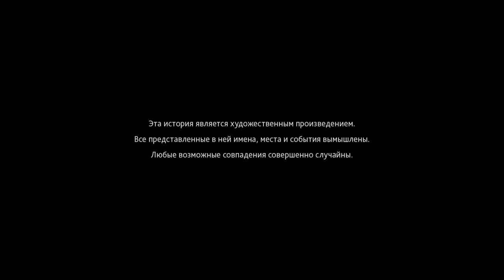МИР ГРЁЗ - AI: The Somnium Files #1 (Прохождение на русском)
Всех приветствую на моем канале, меня зовут Рицу, и сегодня мы начинаем прохождение игры AI: The Somnium Files.

Теги (не читать): ai: the somnium files, ai the somnium files, spike chunsoft, zero escape, kotaro uchikoshi, ai, somnium files, the somnium files, visual novel, switch, danganronpa, game, gameplay, video game, 999, ai the somnium files playthrough, kaname date, adventure, playstation 4, ai the somnium files part 1, review, nintendo switch, gaming, ps4, ai the somnium files switch, nintendo, let's play, uchikoshi, somnium files walkthrough, ai the somnium files walkthrough, rpg, ai the somnium files gameplay, aiba, somnium files part 1, detective game, ai the somnium files review, games, action, yusuke kozaki, fire emblem, detective adventure, ai: the somnium files review, ai the somnium files nintendo switch, somnium files on switch, iris sagan, the somnium files nintendo switch, date, steam, johneawesome, ai the somnium files ost, ai the somnium files ending, spike chunsoft jp, out of context, noisy pixel, ai the somnium files reaction, japanese, date kaname, azario lopez, tokyo, live stream, meme, keisuke ito, ost, play nintendo, ai the somnium files lp, serial killer, agent detective, police detective, shovelforge, investigate, investigative game, neo noir, somnium, unboxing, aitsf, kids, murder, play, neo-noir, ai the sumnium files, ニンテンドー スイッチ, ai the somnium files game, too kyo games, anime, juego, preview, twitch, virtue's last reward, ai the somnium files lets play, zero time dilemma, highlights, ニンテンドー スイッチ pv, annihilation route, brad venable, somnium files iris ending, somnium files ending, puzzle game, indie dev, indie game, mystery game, somnium files minecraft, aset, virtues last reward, ai the somnium files is it worth, ai the somnium files funny, ai the somnium files anime, rip, mizuki route, ai somnium files ending, mono kuma, lp, shortonegaming, kaniza, kazami, the nyan cave, さくらみこ, hilarious, funny, 大空スバル, 大神ミオ, the nyancave, reaction, ai the somnium files blind, short one gaming, trickedouthoro, 猫又おかゆ, trophy, ai the somnium files trailer, your name, 戌神ころね, video games, somnium files review, compilation, collection, mystery, romance, 天音かなた, dectective, friendship, reine, anya, 常闇トワ, 角巻わため, 姫森ルーナ, moona, risu, ollie, iofi, ramzaes, punchline, {4ca3a8c8-4dd4-449e-9c04-72147f4f2dd4}, 潤羽るしあ, 不知火フレア, bobby sixkilla, bruce, pc, 兎田ぺこら, bruces, 宝鐘マリン, sixkilla gaming, appabend, death march club, worlds end club, 星街すいせい, pointless, mizuki, 白銀ノエル, 桐生ココ, spike chunsoft 2019, , so sejima, collectors edition, renju okiura, boss, ota matsushita, saito sejima, shoko nadami, pewter, hitomi sagan, cyclops killer, project psync, เกมไทย, 癒月ちょこ, รีวิวเกม, cyclops, cyclops killing, เกม, ข่าวเกม, body swap, bomb, nintendo switch trailer, somnium files trailer, ai: the somnium files true ending, ai: the somnium files impressions, ai: the somnium files first impressions, ai: the somnium files gameplay, should you play ai: the somnium files?, what kind of game is ai: the somnium files?, dave's impressions: ai: the somnium files, my impressions of ai: the somnium files, resolution route ending, resolution route, shift, sousai, limited edition, dave's impressions: ai: the somnium files, special agent edition, opening, ดราม่าเกม, เกมดราม่า, spike chunsoft live stream, spike chunsoft kodaka, ai the somnium files virtues last reward, spike chunsoft live, spike chunsoft new game, ai the somnium files zero time, spike chunsoft terraria, spike chunsoft twitter, ps4share, spike chunsoft intro, ai the somnium files censored, sharefactory™, ai the somnium files cast, spike chunsoft ax, spike chunsoft bad, spike chunsoft e3, sony interactive entertainment, crystal spike chunsoft, playstation, a.i, ai the somnium files game length, ai the somnium files spike chunsoft, ai the somnium files danganronpa, ai the somnium files solution, numskull games, ดราม่า, หมีเกมเมอร์, ดราม่า warcraft 3 reforged, white bear, tuesday, tesa, ai the somnium files soundtrack, a-set, psyncing, psync, day 5, 1440p, ai the somnium files plot, ai the somnium files gamestop, arquivo x, somnium files геймплей, somnium files сюжет, somnium files обзор игры, обзор ai the somnium files, игры spike chunsoft, визуальные новеллы, аниме, аниме игры на пк, визуальные новеллы 2019, ai the somnium files геймплей, ai the somnium files прохождение, pc game, anime game, ai the somnium files footage, ps4 game, nintendo game, ai the somnium files обзор, new game review, game review, аниме игры 2019, ai the somnium files ps4, files, the, spoiler free, vlr, ztd, you, why, drcullenphd, introduction video, ai somnium files, when is ai the somnium files c, is ai the somnium files good, ai the somnium files steam, jojo, jrpgs, hugothester, ai: the somnium files analisis, ai: the somnium files español, carnage, cohh, gregor